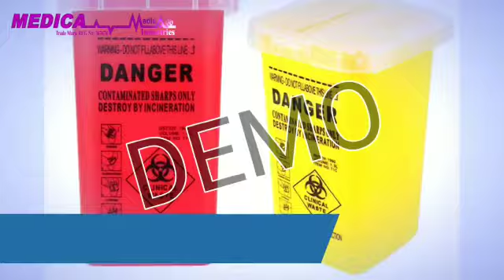MANUFACTURER Sharp Container BIOHAZARDS ☣ Bin and Autoclave bags MEDICA INDUSTIRES 🇵🇰 03154253318